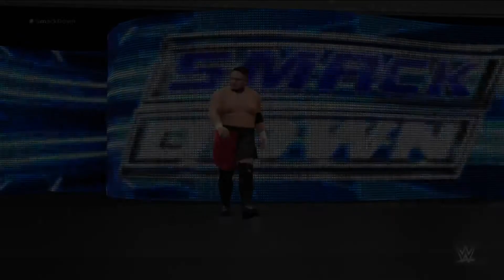VWWE SmackDown! Live 26/09/17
With No Mercy out of sight, SmackDown! Live begins careering towards the fiendish structure that is Hell in a Cell